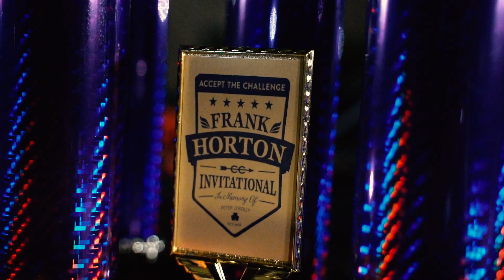THE FRANK HORTON CLASSIC 2022 HIGHLIGHT VIDEO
YERRRRW!

This meet is a blast every year! You do not want to miss this party under the lights! Sign up for The Horton 2023 at thehorton901.org

This was a fun project I shot and edited! I hope you enjoy:)